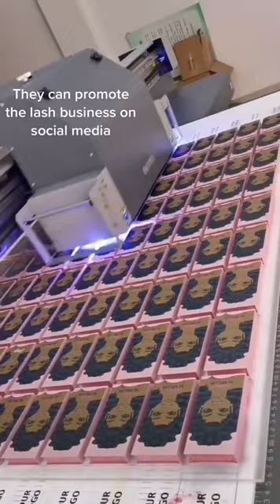More and more girls start their lashes business in 2023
we are the Best 3D Mink Lashes Manufacturer From China,
Wholesale 25MM Mink Lashes Vendor From China,
We supply Top Grade Luxury Real Mink Fur Siberian Mink Eyelashes,
20MM Lashes,13-18MM Mink Lashes.

you can add WhatsApp to get free luxury lashes sample to test the quality

Emma Lashes is the best eyelash vendor in China.
Best Wholesale Mink Lashes Vendors
and 20mm mink lashes vendor with eyelash package
25mm Siberian Mink Strip Lashes Manufacturer
25mm mink lashes vendors From China,
We professional on Wholesale 3D Mink Lashes
and 25mm Mink Strip Lashes to the USA  and UK.

 So Emma Lashes is The Best Mink Lash Vendor For your Choice.

We are a professional handcraft Mink Eyelash Vendors and Wholesale Mink Lashes manufacturer business for more than 10 Years.

We Have already Successfully Helped Two Thousand Eyelash Entrepreneurs Start Their Own Eyelash Business in the USA. Wholesale mink lashes factory 3D Mink Eyelashes Mink Lashes Wholesale Mink Eyelashes Manufacturer lash Vendor Mink Lashes Wholesale Private Label 3d mink lashes and eyelash package lash vendors.

Our Eyelash Manufacturer Have Own 20mm mink lashes and 25mm mink strip lashes new design Term Mink Eyelash Quality control department, wholesale mink eyelashes after-sales service Terms. As a trusted  mink eyelash vendors We have more than 10 year's experience as eyelash vendors wholesale in the USA
and our 20mm mink strip lashes and 25mm mink strip lashes are hot  selling in the USA,

How to test the quality of mink eyelashes?

How to buy mink lashes lashes wholesale?

who do eyelashes near me ?

Where to buy an eyeliner glue pen?

How to make your own eyelashes?

Where to buy Mink Lashes?

Where to find Mink Lash Vendors?

What are 6D Lashes?

Where to buy 5D Lashes?

what are 7D Lashes?

Where to find the best mink lashes vendor?

How do I find a fake lashes vendor?

The importance of mink eyelash logo and brand name

where to buy eyelash boxes?